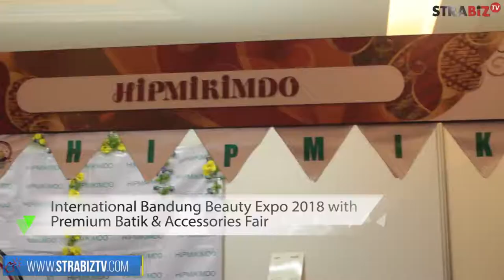hipmikimdo : International Bandung Beauty Expo 2018 with Premium Batik & Accessories Fair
STRABIZ TV : HIPMIKIMDO